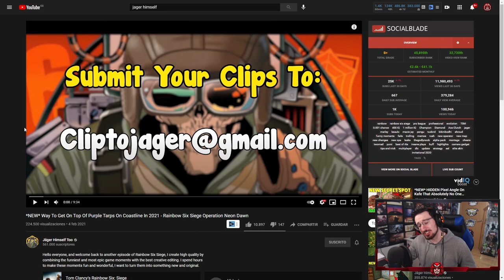NUEVA FORMA de SUBIR a la TELA LILA #125 | Reaccionando | Caramelo Rainbow Six Siege Gameplay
NUEVA FORMA de SUBIR a la TELA LILA en este Gameplay de Rainbow Six Siege español en Neon Dawn.